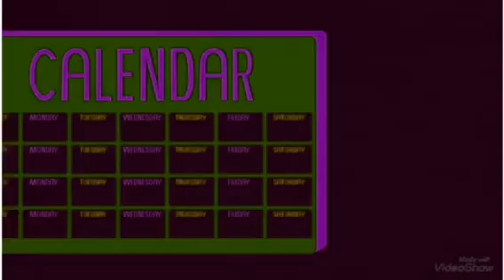Storybots time seven days in t major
Peg the 20th century fox fan